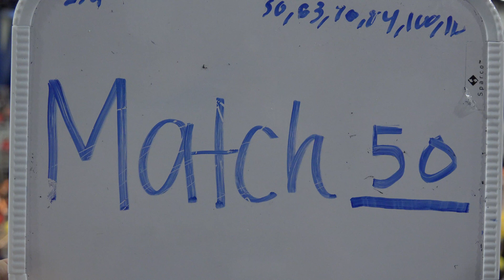Hopper Subdivision: Qualification Match 50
Houston Championships 2018
Hopper division